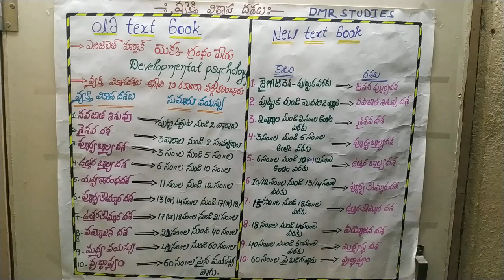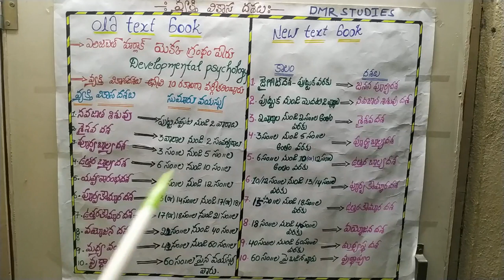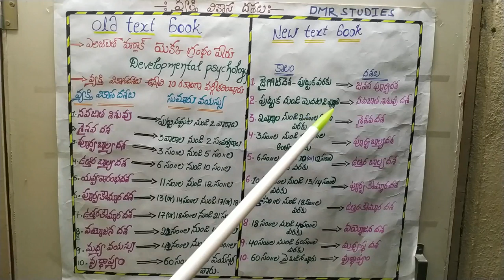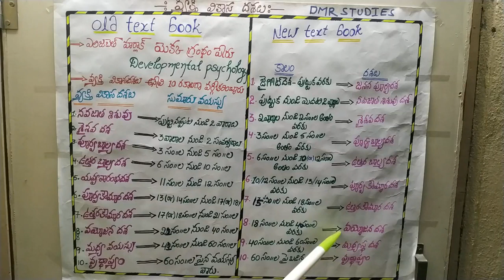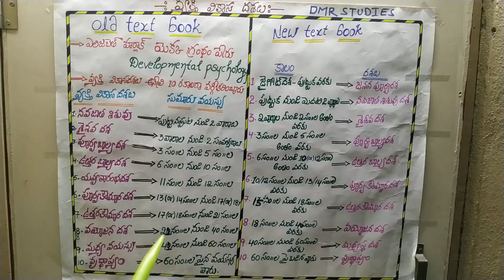AP TET+ DSC 2020 సైకాలజీ – ఎలిజెత్ హార్లక్ వ్యక్తి వికాస దశలు ! Telugu all in one channel 9